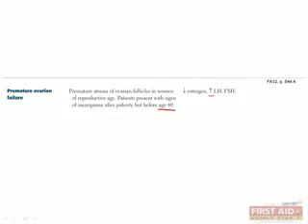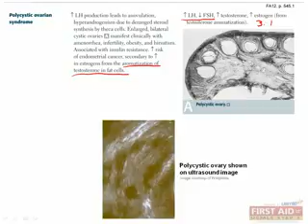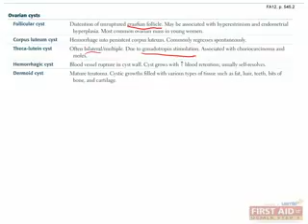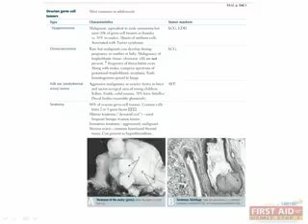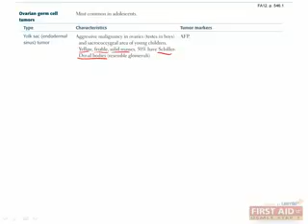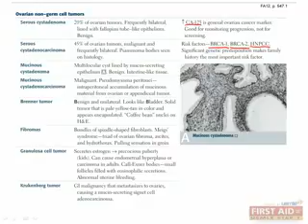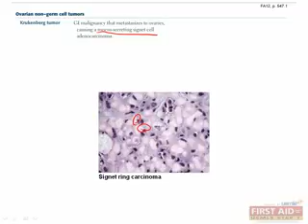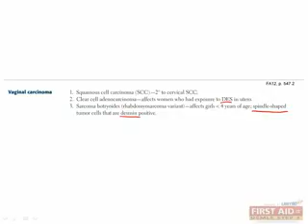Reproductive Pathology Part 4